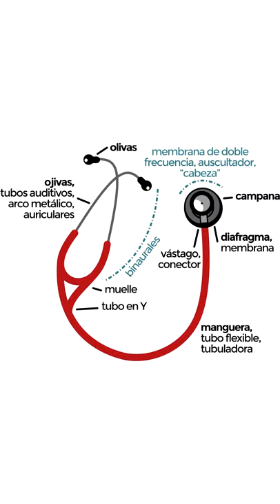Funcionamiento de un estetoscopio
Dispositivo que permite a personas del área de la salud amplificar y escuchar partes dentro del cuerpo humano